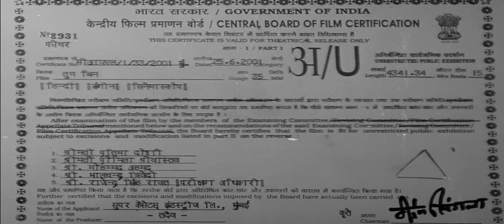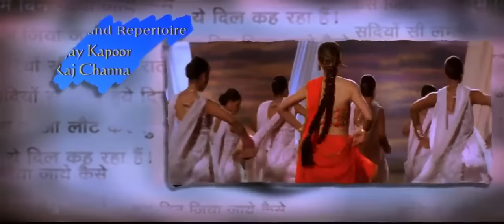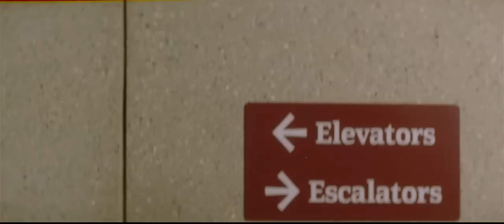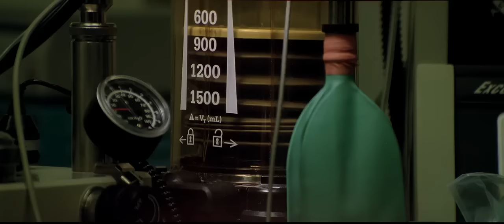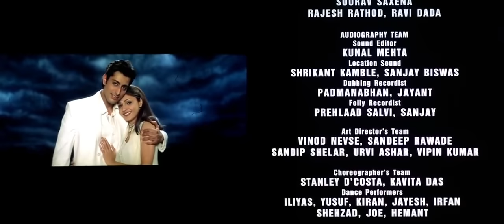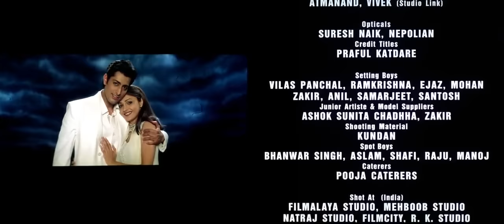Tum Bin Jiya Jaaye Kaise Full HD Hindi Movie